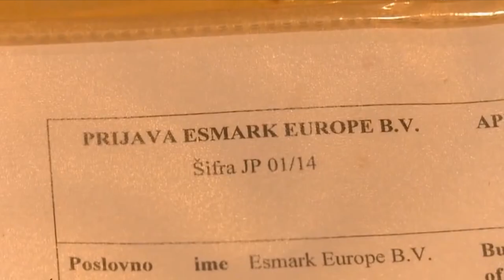Srba Vasiljević o privatizaciji Železare Smederevo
Govoreći o situaciji sa „Železarom Smederevo“, privrednik Srba Vasiljević je izjavio da država jeste pokušavala da nađe strateškog partnera ili kupca, jer je Železara bila veliki gubitaš, ali da nije izabrala dobar način za rešavanje tog problema njenom prodajom kineskoj kompaniji.